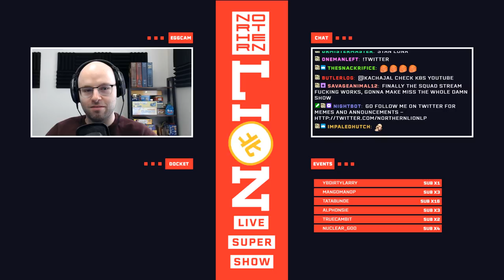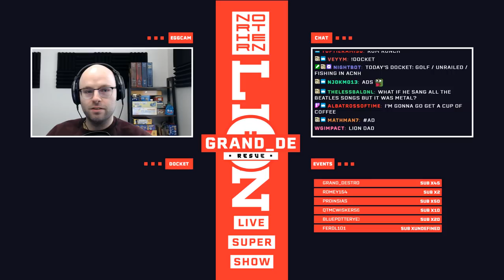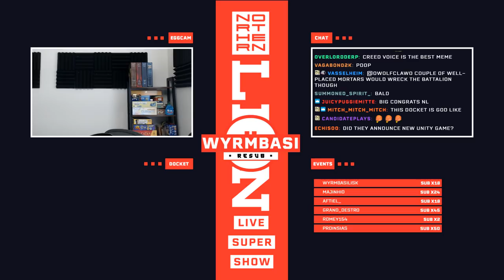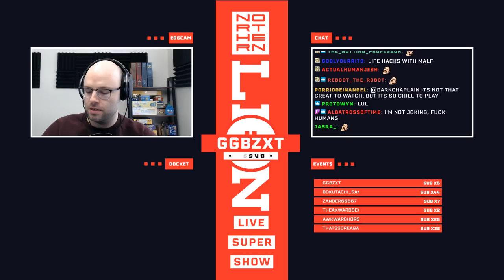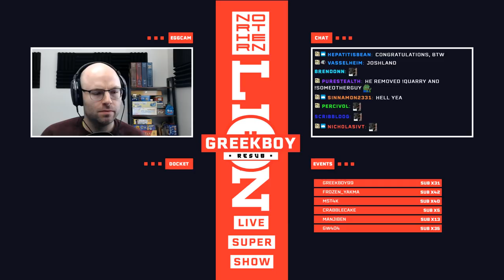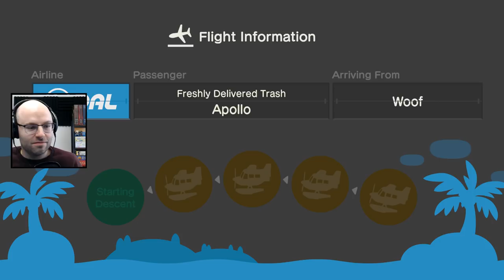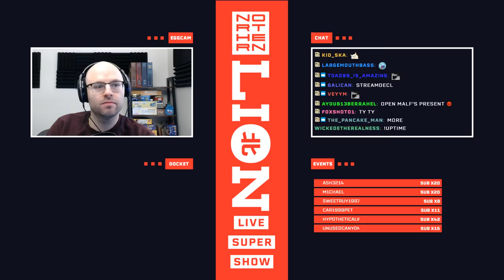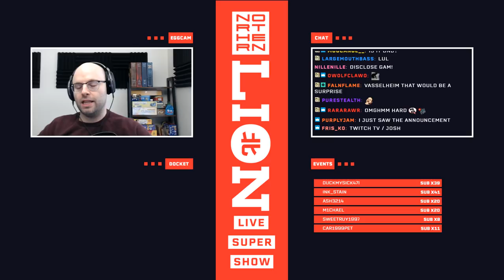The Northernlion Live Super Show! (March 23rd, 2020)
Docket: Golf With Your Friends / Unrailed / Animal Crossing: New Horizons